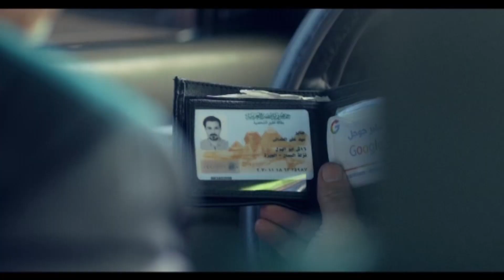هبلغ عنك الاموال العامه يا سافله | هيسترية ضحك مع محمد رجب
صابر جوجل، هو فيلم كوميدي-مصري، من إخراج محمد حمدي وتأليف محمد رجب ومحمد سمير مبروك. الفيلم من بطولة محمد رجب وسارة سلامة ولطفي لبيب وراندا البحيري ومؤمن نور وإيهاب فهمي وأحمد صيام. حيث يتكلم الفيلم عن شاب فقير يبدأ في رحلة صعود بعد سرقته لمجوهرات خاصة بأحد رجال الأعمال. صدر الفيلم بتاريخ 7 سبتمبر 2016 في مصر، وحقق إيرادات تبلغ حوالي 4,5 مليون جنيه حتى (14 يناير 2017).

يعد الفيلم التعاون الخامس بين محمد رجب والمؤلف محمد سمير مبروك بعد أفلام «المش مهندس حسن» و«محترم إلا ربع» و«سالم أبو أخته» و«الخلبوص». كما قام المؤلف محمد سمير مبروك برفع دعوى قضائية بسبب عدم حصوله على مستحقاته المالية من الشركة المنتجة.